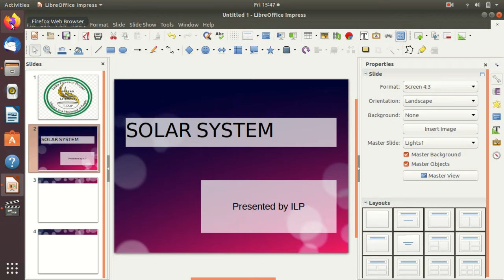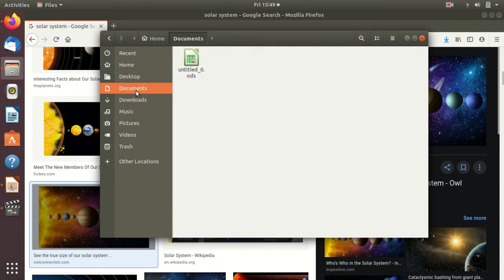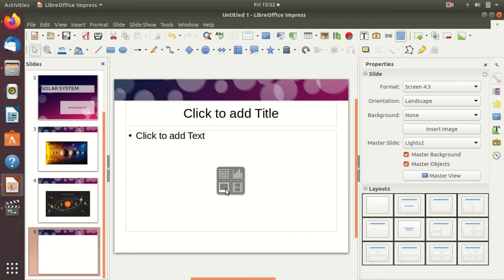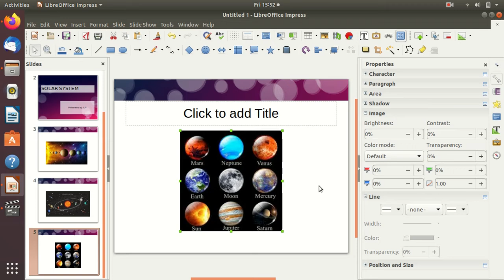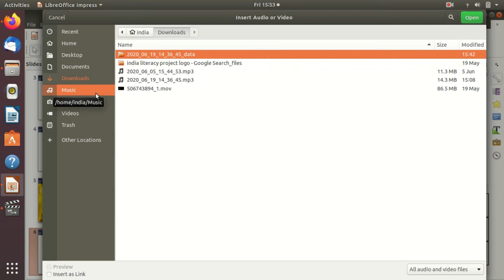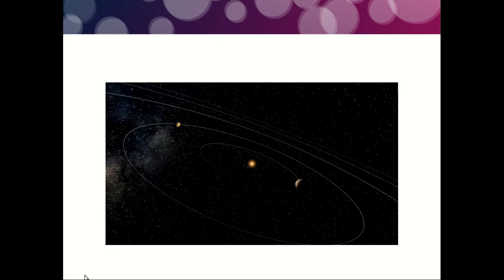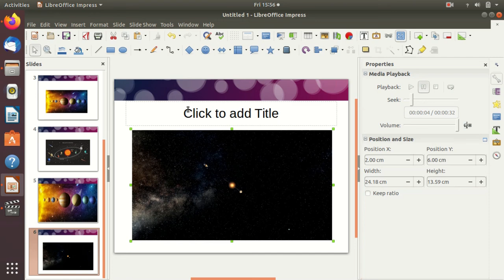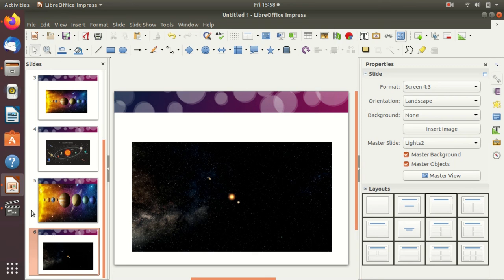LibreOffice - Ubuntu- Impress : Session3 ( Kannada )